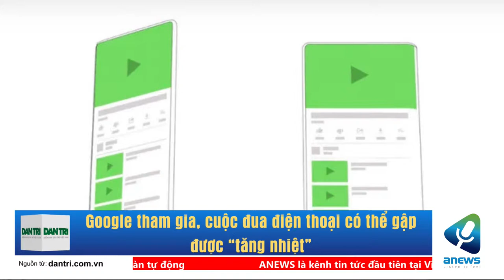Google tham gia, cuộc đua điện thoại có thể gập được “tăng nhiệt”